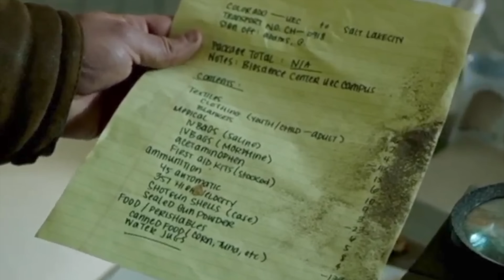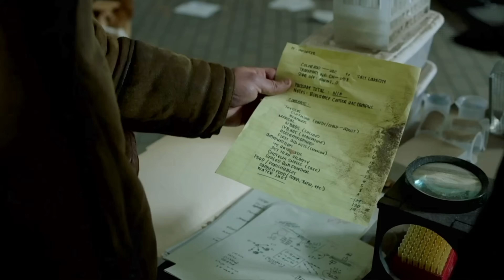Doctor Reacts to THE LAST OF US // Episode 6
Something is wrong with Joel in episode 6 of The Last of Us; we examine the medical science from a real doctor's perspective. We learn about beer jackets, coronary artery disease, angina, PTSD, penetrating trauma, vaccines and even Phil Swift!

Timestamps...
00:00 Welcome!
00:13 CONTENT WARNING: Scenes similar to self harm.
00:19 Joel's funny turn
02:22 Number one thing to pack in a zombie apocalypse
02:51 Beer jacket
03:33 Not gonna help with a vaccine
04:50 Some good news!
05:41 Menstrual cup
06:03 Joel's mental health
07:03 Ectopic heartbeats
08:03 PTSD dreams
08:46 Medical list to be packed
09:45 Penetrating trauma to Right Iliac Fossa
11:34 Haemorrhagic Shock
12:55 Thank you for watching! Please come again soon, or even better check out another video of mine!

🎬 If you enjoyed this then there is an 85% chance you will enjoy my video breaking down the bus scene from the movie Nobody:

Song 'A Night Alone' by TrackTribe